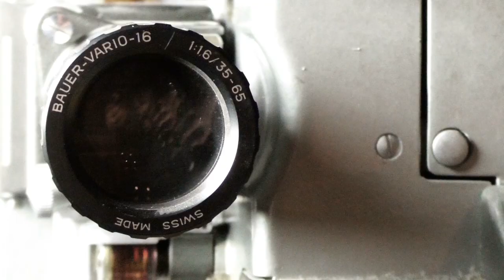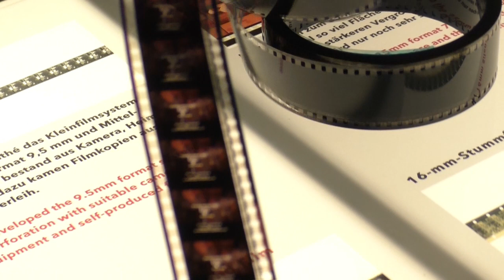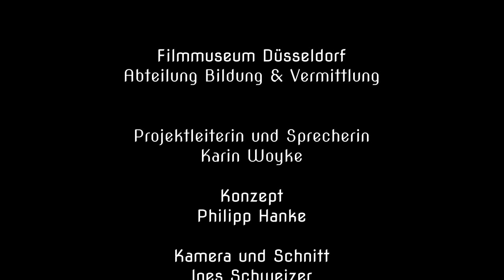Wie funktioniert... eine Camera obscura?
Die Mitarbeiter*innen der Abteilung „ Filmbildung und Vermittlung/Museumspädagogik“ des Filmmuseums Düsseldorf haben für alle Interessierten zahlreiche Erklärvideos produziert. In regelmäßigen Abständen  können Sie sich ein Video auf unserer Webseite oder sozialen Medien zu einem bestimmten Thema anschauen. Alle Videos haben einen thematischen Bezug zur Dauerausstellung des Filmmuseums.

Projektleiterin und Sprecherin:
Karin Woyke

Konzept:
Philipp Hanke

Kamera und Schnitt:
Ines Schweizer